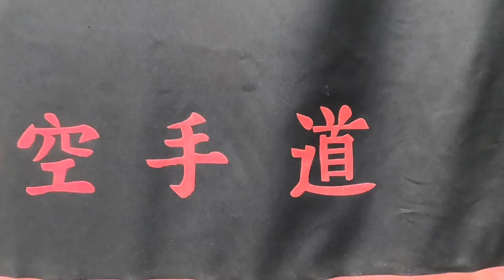TL Osterburg 2021